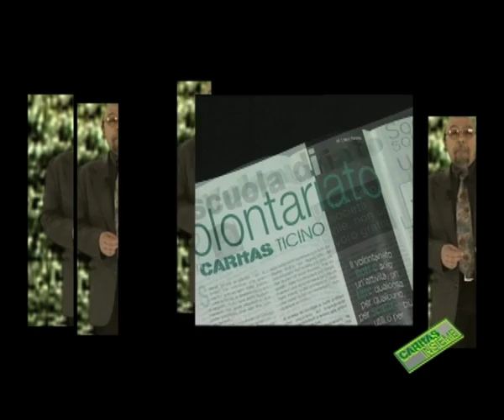Volontariato per una società che ha un futuro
Incontro con Graziano Martignoni questa volta per approfondire le opzioni fondamentali sul tema del volontariato che Caritas Ticino ha adottato già da molti anni. Roby Noris rilancia la provocazione sul concetto di volontariato come esperienza che ha come obiettivo di scomparire a favore di una società fatta tutta da volontari, chiedendo al suo Virgilio di condurre i telespettatori nel difficile cammino di questa visione inusuale. Il volontario fa gesti di solidarietà per se stesso e la risposta ai bisogni è solo un effetto collaterale, una società solidale ed etica è l'unica che ha speranza per il futuro, sono altre affermazioni provocatorie affrontate dallo psichiatra filosofo, volontario anche lui in questo percorso di approfondimento.